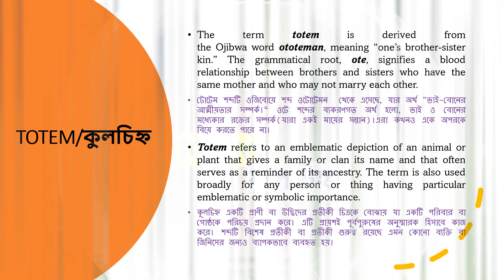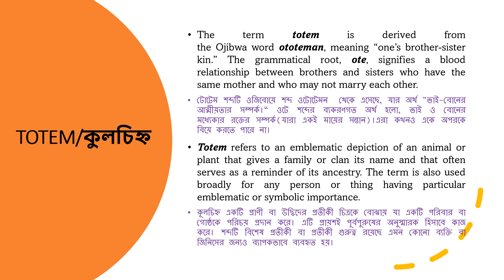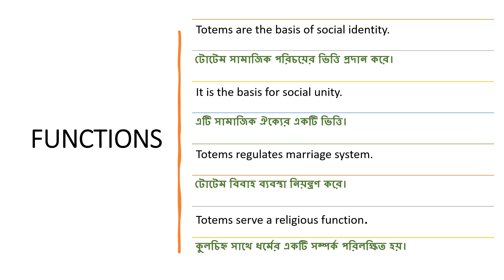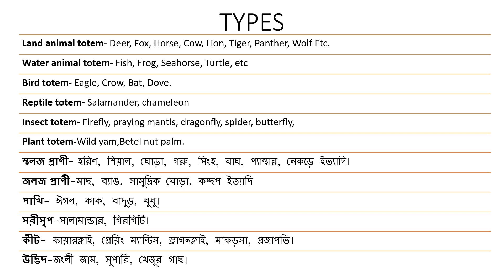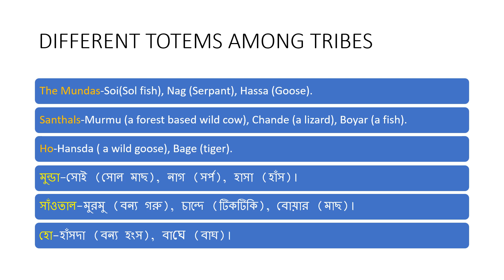TOTEM|RELIGION|BENGALI LECTURE| OPTIONAL ANTHROPOLOGY.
DEMO CLASS-8/02/2023(Wednesday)

ANTHROPOLOGY OF RELIGION(PART-1)
DEFINITION,CHARACTERS,FUNCTIONS

ANTHROPOLOGY OF RELIGION(PART-2)
                 TYPES OF RELIGION

ANTHROPOLOGY OF RELIGION (PART-3)
            RELIGIOUS SPECIALISTS

ANTHROPOLOGY OF RELIGION (PART-4),MYTH,SORCERY, WITCHCRAFT, TOTEM, TABOO ETC